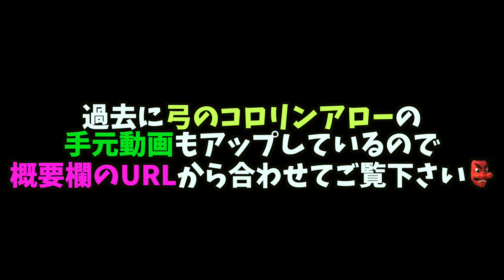【白猫】無敵！コロリンルーンスラッシュの手元動画 〜ルーンセイバーを使うなら必須テクニック〜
■お面氏旅チャンネル（さあ次はどこへいこうか）■